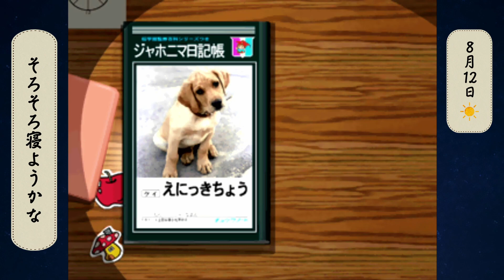#10【凧上げに初挑戦】弟者の「ぼくのなつやすみ」【2BRO.】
【ぼくのなつやすみの再生リスト】

2000/06/22 発売「ぼくのなつやすみ 」